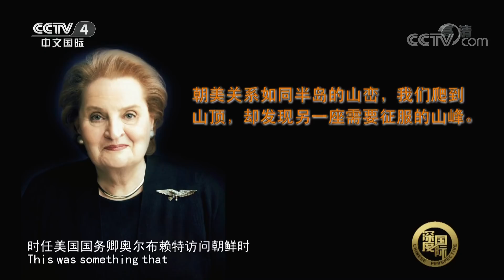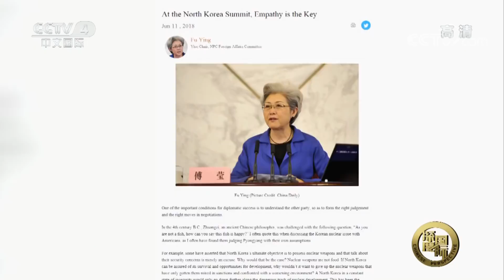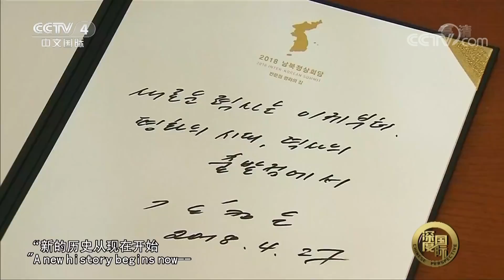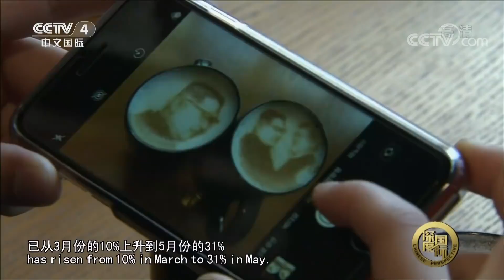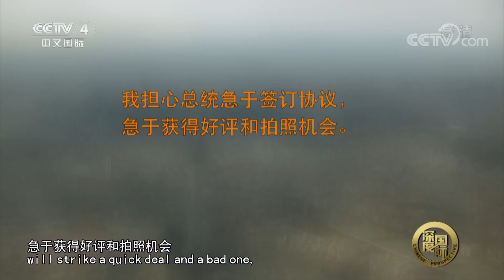《深度国际》朝鲜半岛问题的“结”与“解” 20180616 | CCTV中文国际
本期节目主要内容：
朝美现任领导人首次历史性会晤，朝鲜半岛死结是否由此将解？朝美对抗对峙七十年，因何相逢一笑泯恩仇？半岛利益攸关方未来将如何合作？怎样才能创建半岛和平新机制？本期节目为您解析。

【栏目介绍】
《深度国际》是中央电视台中文国际频道推出一档新闻纪录片栏目。对国际新闻深度报道，对国际新闻事实做深层次剖析。凭借画面和声音，形象地对重大的国际新闻事件、对未来世界格局有影响的事件、涉及中国或与中国关联的国际事件，做有背景介绍、有分析解释、有归纳预测的报道，以此表达中国立场、中国声音。